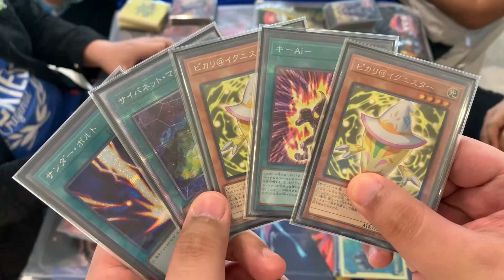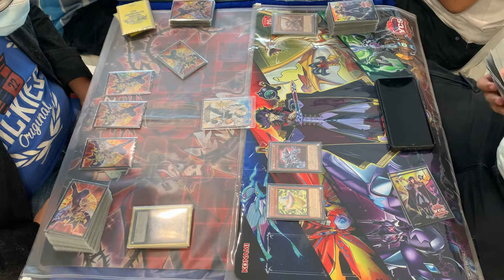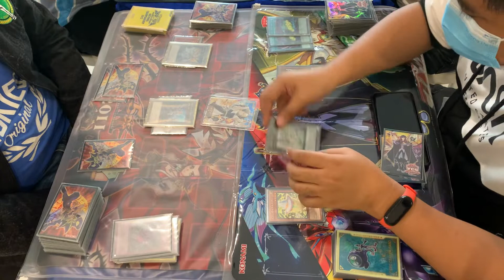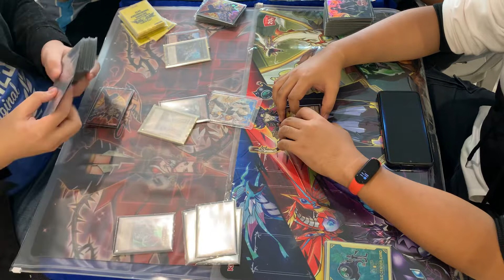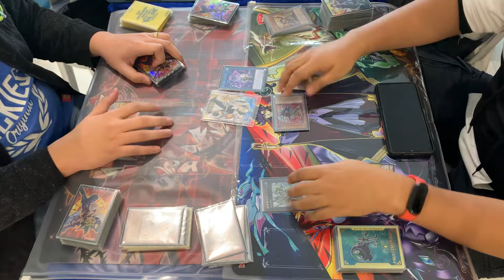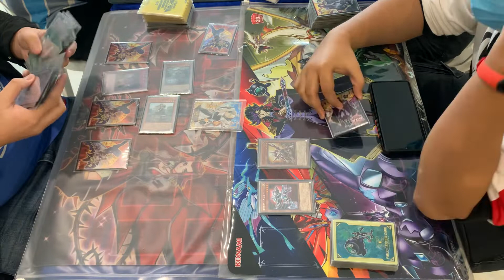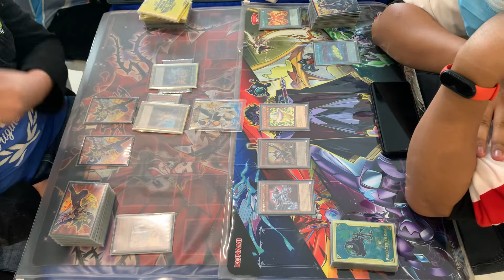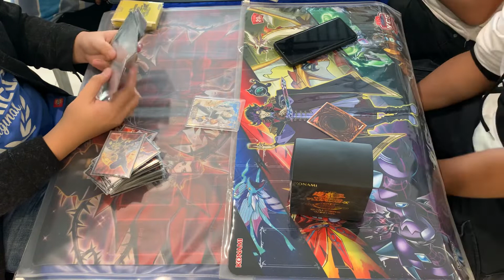Yu-Gi-Oh! Ranking Tournament Round 1: Stephen Tan (Exosister) VS Darwin Turingan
Round 1 of Pod 1
Venue: Courtside, Robinsons Galleria, Pasay City, Philippines

Note: We are STRICTLY FOLLOWING NATIONWIDE QUARANTINE PROTOCOLS and implementing SOCIAL DISTANCING.